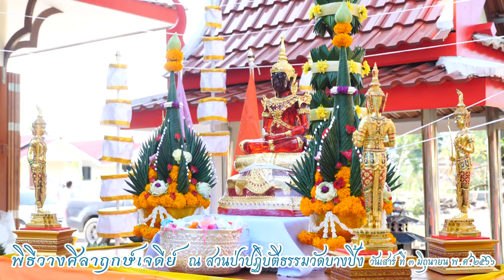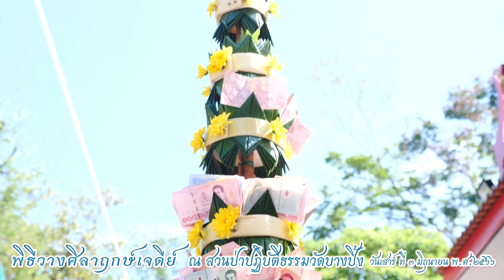พิธีวางศิลาฤกษ์เจดีย์ สวนป่าปฏิบัติธรรมวัดบางปิ้ง 3 มิถุนายน 66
Facebook : วันเพ็ญ ทองขาว (แมว เอนก สตูดิโอ)